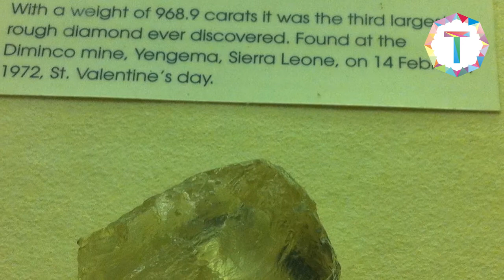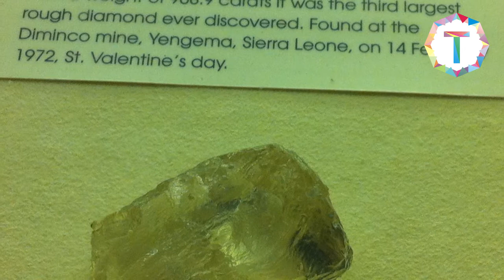World's Largest Diamond Found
THE EXCELSIOR DIAMOND
This fascinating Excelsior famous diamond is known for being the second largest diamond to be found in Africa. The diamond was discovered in 1893 at the Jagersfontein Mine in South Africa close to Kimberley. Today, the blue-white tinted diamond weighs an estimated 995.20 carats and remains to be the third largest rough diamond of gem-quality ever to be found.

THE MILLENNIUM STAR DIAMOND
The Millennium Star diamond is the second largest colourless diamond with the highest colour rating of D in the world. The remarkable diamond was found in the Democratic Republic of Congo in 1990 and weighs an estimated 777 carats. The diamond is currently owned by the De Beers Group and is valued at an estimated R2 billion.

THE INCOMPARABLE DIAMOND
The beautiful Congolese rough diamond was discovered by a young girl in 1989 and weighed an estimated 890 carats when she stumbled upon it; she found the diamond lying on a pile of rubbish and gave it to her uncle who sold it to a diamond dealer.

THE SERGIO DIAMOND
Even though, the Cullinan diamond is known for being one of the largest gemstones ever to be found, the black carbonado diamond named, Sergio is known for outweighing the stone in carat weight. The beautiful rare black diamond was found in Brazil, in 1893 and weighs 3167 carats in total.

THE WOYIE RIVER DIAMOND
The gorgeous Woyie River diamond was named after a river near Koidu in Sierra Leone, where it was found in 1945. The rough diamond weighed 770 carats and was dubbed one of the largest alluvial diamonds ever to be found. The Woyie River diamond is also the third largest gemstone to be discovered in Africa after the Cullinan and Excelsior diamond.

THE STAR OF SIERRA LEONE DIAMOND
The one of a kind diamond was discovered in 1972, on Valentine’s Day in a river near Koidu, in Sierra Leone. The rough diamond weighed an estimated 968.9 carats and was purchased by Harry Winston for R34 million. The Star of Sierra Leone remains to be the fourth-largest gem-quality diamond and one of the largest alluvial mining diamonds ever to be found.

THE GOLDEN JUBILEE DIAMOND
The Golden Jubilee diamond is known as the world’s largest faceted diamond and weighs an estimated 545.67 carats. The beautiful gemstone was discovered in 1985 in South Africa and was given a papal blessing by Pope John Paul II.

THE JONKER DIAMOND
The Jonker diamond was named after, Johannes Jacobus Jonker, who found the gemstone at the Elandsfontein mine in South Africa in 1934. The beautiful diamond weighed 726 carats and was cut into 13 smaller pieces; each diamond weighed 142.90 carats and was cut into an emerald shape.